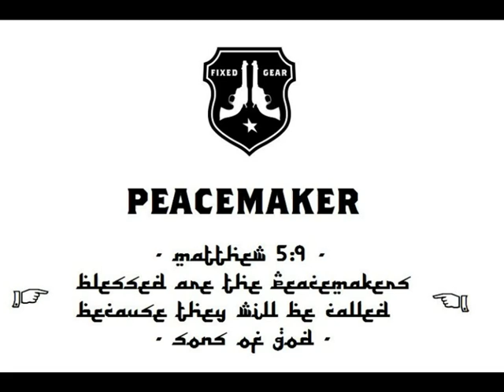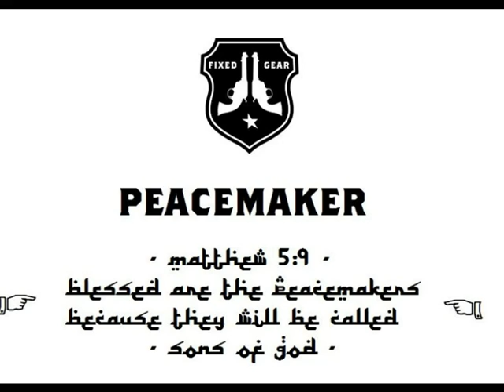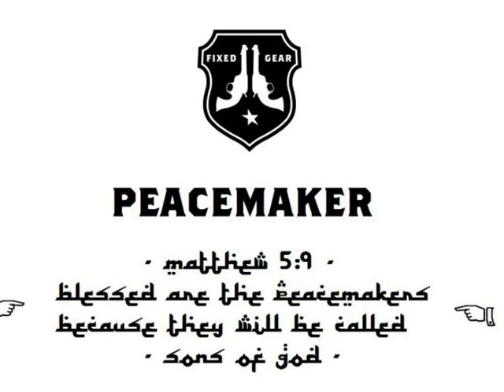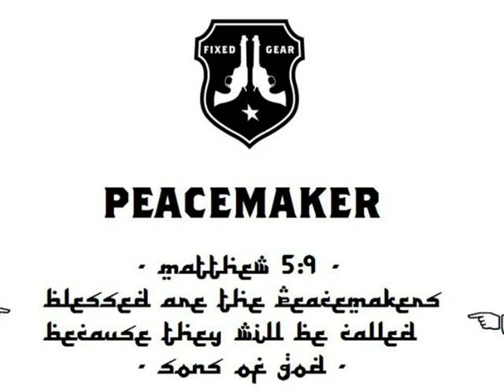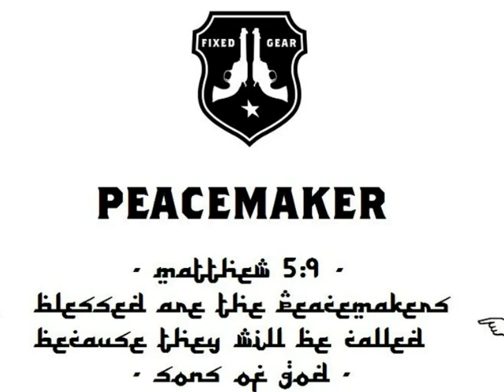PeaceMaker - Abecedario [Nas - One Mic.instrumental]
arrestato aspettato accontentato
aspetto altro aspettami accanto
accanito apparente annebbiato aspramente
apparecchio anticamente appoggio ampiamente
bevo birra bacio beffardo
bandana bassa basta bastardo
bilirubina biblica bagnino bolscevico
benedetto bruno busto brittannico
catapultato cadaverico contraddistinto
capisci cani cazzuti coglione convinto
costruisci copuli coperte capienti
cantiamo contenti con commitenti
decide dio domani dopo dormito
dromedario docile delfino definito
del denaro del dandi diamo disfatta
destino debole devolve disadatta
emporio empirico evolve eccitato
essenza epica espongo esaltato
estraggo esenza estorco estetista
empoli esigo entrata estremista
facciamo feste finiamo la fatica
fendiamo favole finanziamo federica
fausto fascista fallisce fanculo festeggiamo
flora femmina felce felici fumiamo
gareggio giudicato giro ganja geometrica
gradisco guerrigliato germogliata gognometrica
garantiamo guerre genoicidio gestapo
gendarme gabba gladio gran guapo
hai hashish nell humvee hawaiano
habitat hectopascal hitleriano
hostess horny hash hidroponico
handicappare handicappato hidlago hasidico
imprudenti impuniti ibernano icona
intercettano iena ignorante imbrogliona
ieri ispiravano iliadi illogiche
iannone imballa impennate italiche
laureata lamenta libertà lavorativa
lsd lacera lappa legislativa
lavoratori lavorate lasciate leggina
lassativo laborioso lega la latrina
manipolate masse ma microamplificate
manie manesche micosi macchiettate
motivate messe mondiali migratorie
mentalmente mangiate mitiche memorie
nonostante noleggiate notebook notarili
nove negligenti nuotano nei navili
novilunio nuovo numera nelle notti
nascono nudi novantanove novellisti noti
optiamo orge oneste offerte occupiamo
oreste odora orchidee offendiamo
ottanta oligarchici ostinati offlimits
omaggiano olimpici origami omits
protestiamo poco i porci politici
passiamo passivi pianti patetici
piduisti passati piegano pilastri
picchiano polemici poetastri
quando quadrano quadrati qualunquisti
qualcuno quantifica quartieri questi
quarantinano qualitativi quatti
quote querelano quindici quaretti
rame rossastro rottami rubiamo
reggie rabbiose recapitate rapiniamo
roberto regala racchette rovinate
restivo redime radici raddoppiate
senza sapori sognamo sobriamente
salpiamo serre sollevate saldamente
se succhiate sassi secchi secolari
servirete satana svendendo salari
tassimetrista turbato tassa tangente
temerario tacchinato timorosamente
temporeggia tardità tenore tigano
tartaglia tartassa tartaro tarpano
uniamo unni unifichiamo univoci
urtiamo uova urbane unificandoci
upload urinale urticaria urticante
usiamo usci uscita umiliante
vendete veri vestiti venerabili
varcate vano vapori variabili
vantate vasche varietà variegate
vento verso verismo venti ventate
zenzero zac zappato zoppicando
zabaione zaidita zaffato zufolando
zara zanna zarista zio zavorratore
zebra zebrata zigrina zelatore